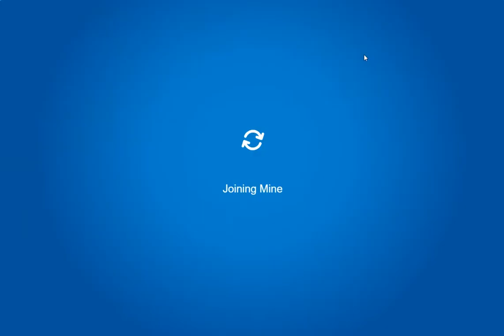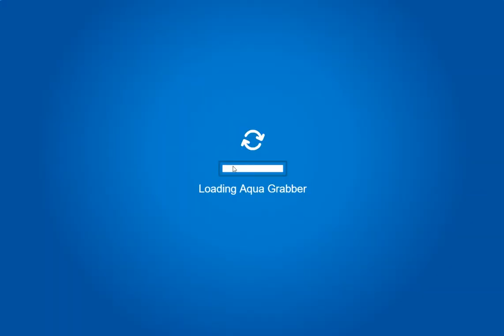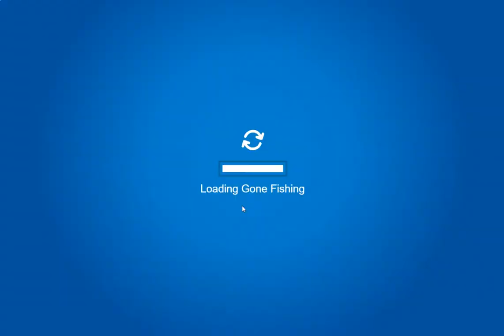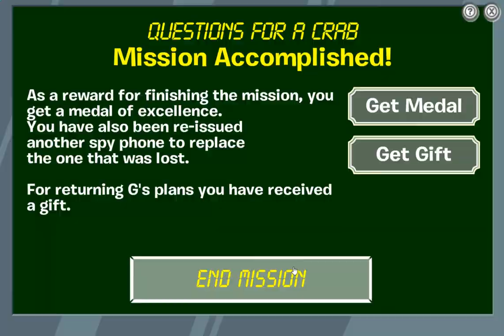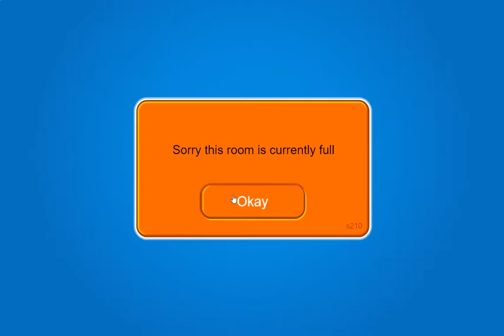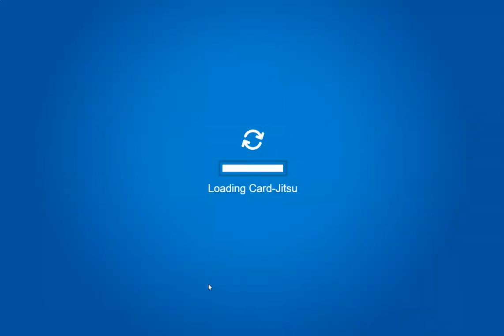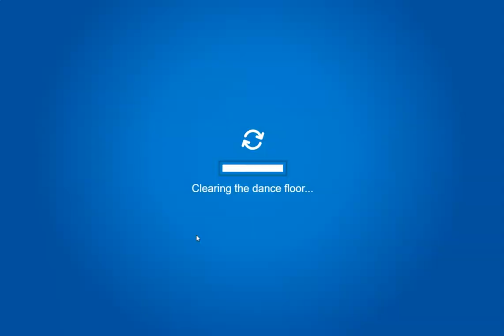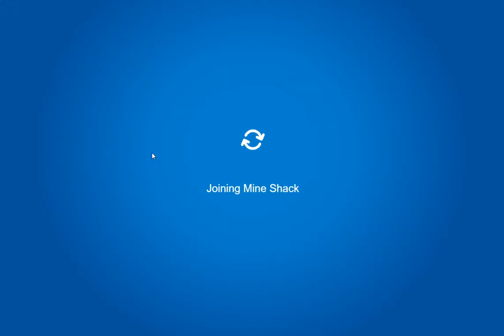Getting 200/226 Game Stamps in 1 day | Club Penguin Rewritten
(Time Stamps for each mini-game below!) Okay, so basically the story behind this is: A couple months ago, I was thinking of challenges to do on Club Penguin Rewritten, one of the ideas I had was this: How many game stamps would it be possible to get in a single day? I considered getting all of them, but thought Card Jitsu and Card Jitsu Fire would add on too much time, along with Puffle Launch, which can take over 5 hours to complete, and the gray mullet, which can take anywhere from 5 minutes to 10+ hours to appear. Additionally, two stamps are legitimately impossible on my computer I use to record with, because it doesn't lag AT ALL (System Defender, Protobot and Test Bots), and Klutzy Attacks is very difficult too, and relies on a bit of luck.
With all of this in mind, I lowered my goal a bit: Is it possible to get 200/226 game stamps in one day? Yes! and just barely, too! All of the stamps after 200 require 20-30+ minutes to get a single one, and it's all time based, there's no way to quickly do it if you're skilled enough. You have to slowly progress through Card Jitsu, or slowly play through Puffle Launch, collecting every puffle-o and doing every level multiple times.
I made this account when I had the idea back then (So that it would be old enough to play the PSA missions), and began planning it! After that, I just needed to wait for Rockhopper to visit again, so that I could access Treasure Hunt and it's stamps, and it finally came...

This run was a lot of fun to organize and perform, some of the games did take a bit longer than I thought, mostly due to bad luck (45 minute pizzatron, waiting for 3 of each specific recipe smh...)
but I'm still glad to have done it, I achieved my goal! 200 game stamps in a single day! In the next couple of days, I'll go ahead and finish up the rest of the game stamps on this account, just for fun! All that's left are the slow but easy ones at this point!

-=Time Stamps=-
Snow Forts Clock (Start) - 4:07
Snow Forts Clock (End) - 9:30:27

Greeting/Introduction - 0:01
Cart Surfer (Complete) - 5:35
Treasure Hunt (Complete) - 21:24
Catchin' Waves (Complete) - 32:15
Pizzatron 3000 (Complete) - 58:05
Aqua Grabber (Complete) - 1:40:50
Ice Fishing (Majority) - 2:27:35
System Defender (Majority) - 3:03:52
Astro Barrier (Complete) - 3:47:49
PSA Missions (Complete) - 4:05:40
Dance Contest (First half) - 5:19:08
Jetpack Adventure (First half) - 5:37:15
Thin Ice (Complete) - 5:48:07
Card-Jitsu (Partial) - 6:23:52
Jetpack Adventure (Second half) - 6:47:59
Dance Contest (Second half) - 7:29:47
Puffle Rescue (Complete) - 7:48:41
Puffle Launch (Partial) - 9:04:38
Card-Jitsu again (To get the final, 200th game stamp) - 9:25:55
Ending notes + exploring the holiday party - 9:29:00